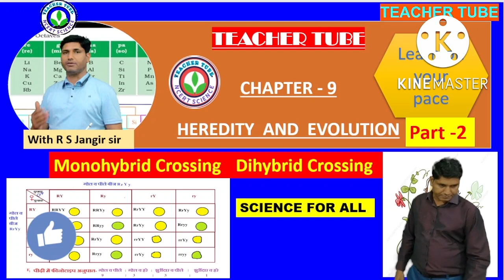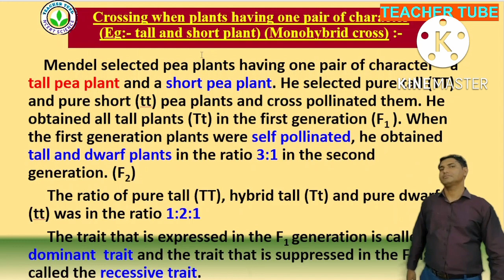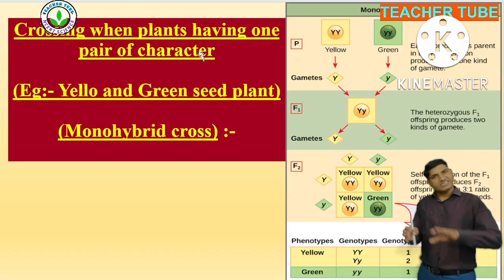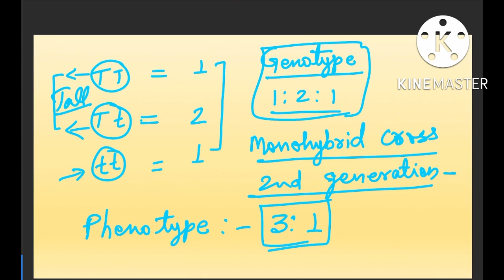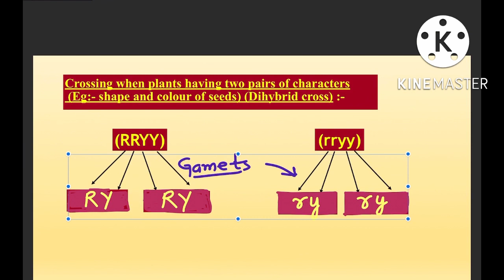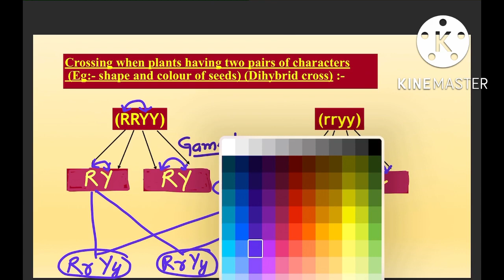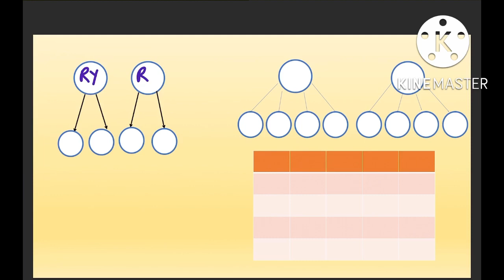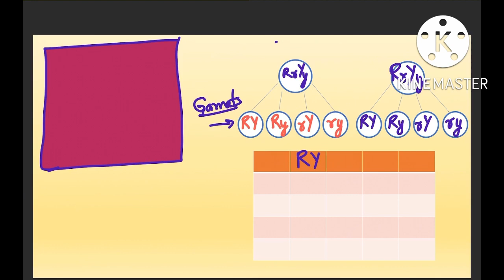Monohybrid and dihybrid crossing - Heredity and evolution | Class 10 Science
✔️ Class: 10th
✔️ Subject: Biology
✔️ Chapter: Heredity And Evolution
✔️ Topic Name: Monohybrid And Dihybrid Cross

Why study from Teacher tuber?
Teacher tuber is an online education platform that helps gives You NCERT/CBSE curriculum based free full courses from Kindergarten to Class 12th so that you can perform well in any and all exams you give in your academic career.

- What is monohybrid?
- What is Mendel’s monohybrid cross?
- What is Mendel’s dihybrid cross?